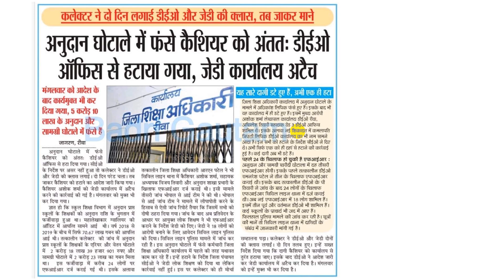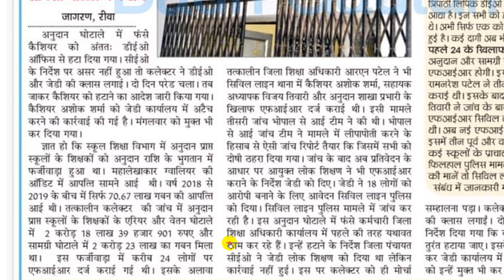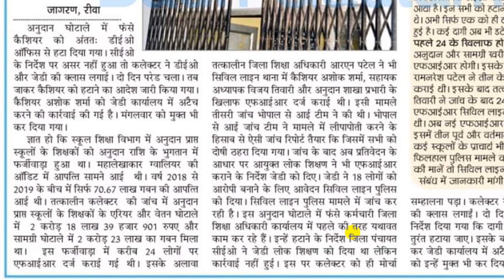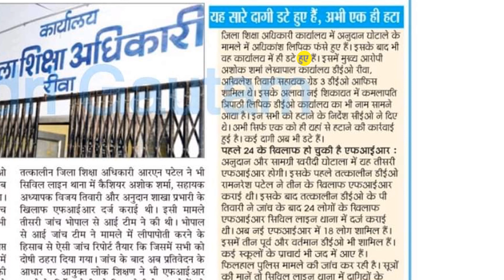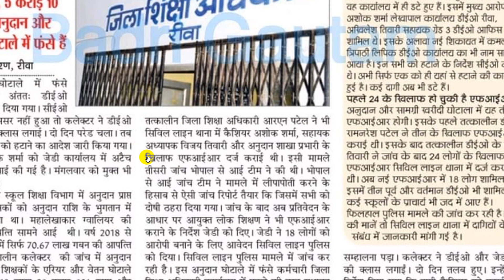मध्यप्रदेश में शिक्षा विभाग में हो रहा महाघोटाला | Scam in Madhya Pradesh | MP News | By Ram Soni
500 most important topics will be covered at here.